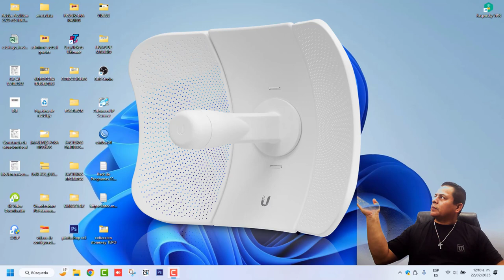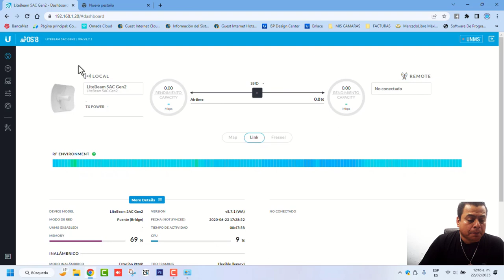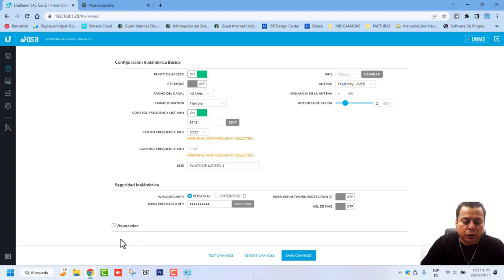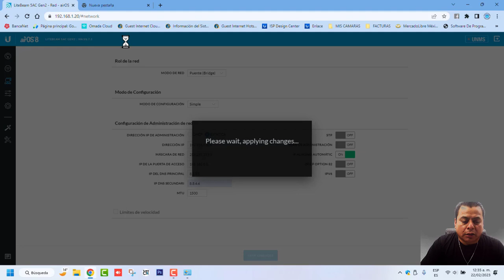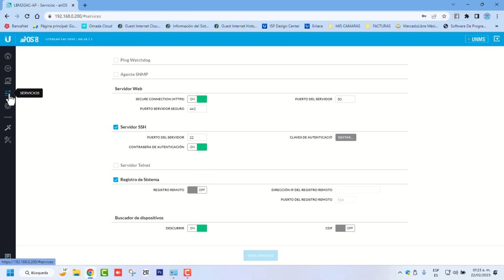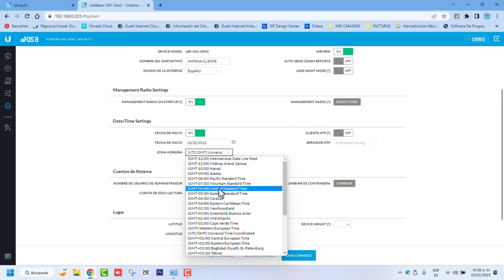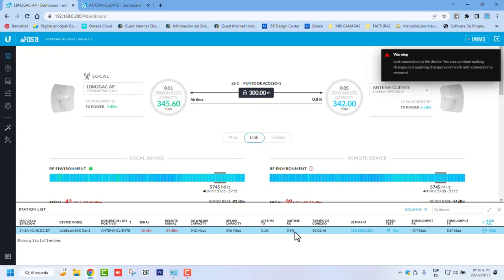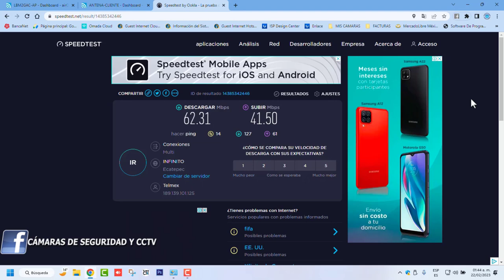CONFIGURANDO LITEBEAM M5 2/a. GENERACION UBUQUITI ENLACE LOCAL